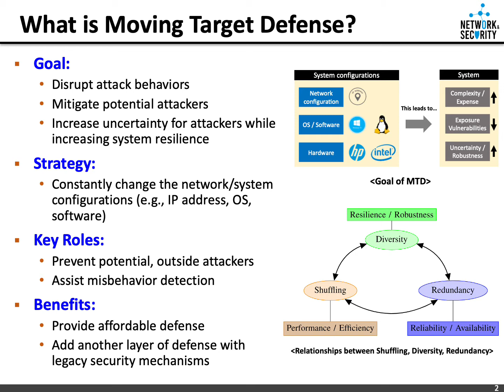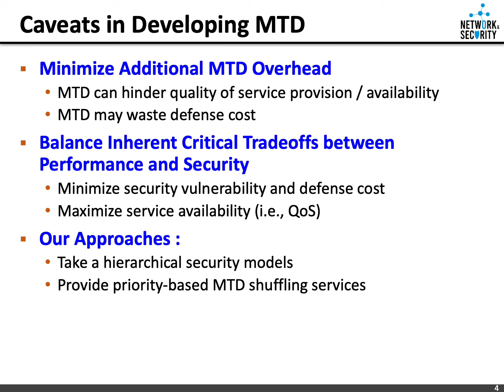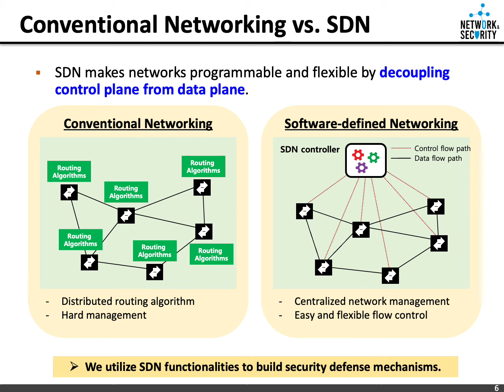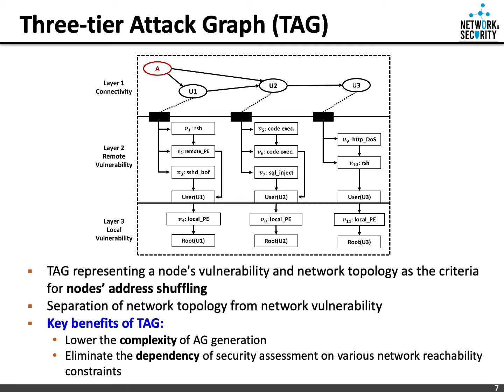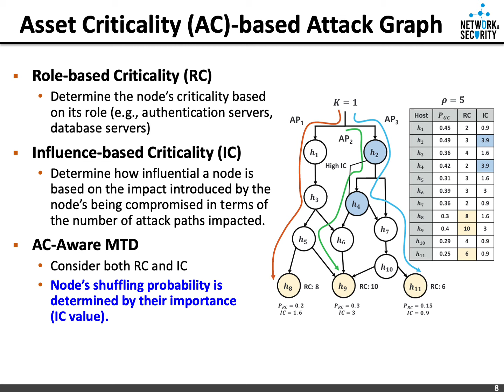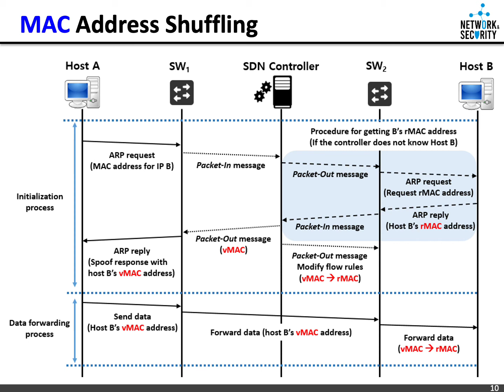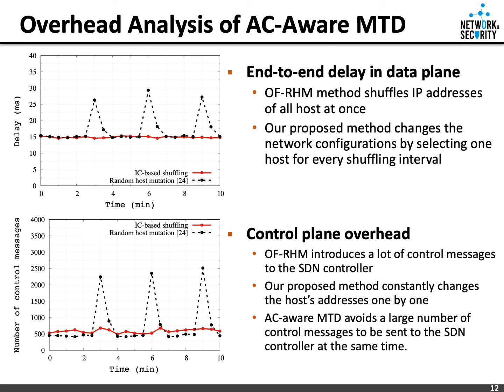윤승현 학생 2020년 RA 장학금 연구실적 우수장학금 수상작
2020 EECS day를 맞이하여 학생들이 한 해동안 연구한 내용을 소개합니다.